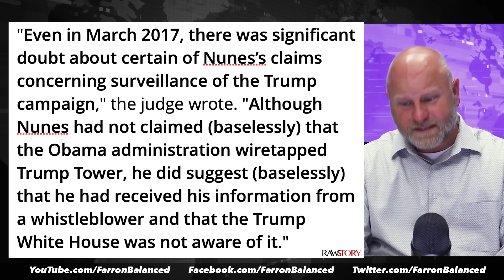Trump Media CEO Devin Nunes Hit With Stunning Loss In Lawsuit Against Washington Post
Former Republican lawmaker and current Trump Media CEO Devin Nunes lost his years-long lawsuit against The Washington Post this week when a Trump-appointed judge ruled that Nunes can't prove any of the charges he makes in the lawsuit. Nunes had sued the publication for defamation years ago when they reported - and then corrected - that he was the source that told Donald Trump that Trump Tower had been wiretapped. Nunes just can't seem to win, no matter where he is or what he does, as Farron Cousins explains.

Former Republican lawmaker turned CEO of Trump media. For some reason, Devin Nunes suffered a crushing legal blow recently when a Trump appointed judge Carl Nichols, the same guy who let Steve Bannon not go to jail for a year and a half. But even Carl Nichols was not moved by Devin Nunes lawsuit, defamation lawsuit against the Washington Post. And this week decided to throw the whole thing out. So here's a little backstory on what Devin Nunes has done. As we all know, Devin Nunes loves to sue people, right? He sued the Twitter cow, he sued a bunch of other media outlets. He's lost every case. And I think the last one he had standing was this lawsuit against the Washington Post, right? The biggest fish of them all. And he was suing the Washington Post over a report from 2017 that said that Devin Nunes is the one who came out and said that Trump Tower had been wire tapped by the Obama administration.

And the Washington Post, very quickly after that story was published, issued a correction saying, no, sorry, it was not Devin Nunes who said that it was somebody else. So they attributed it to Devin Nunes. Then they said, oh crap, we got it wrong. Here is the correction, which for the record is what media outlets are supposed to do when they screw up. And when they do that, by the way, you do not get to sue them for defamation. But Nunes said, screw it. I'm gonna do it anyway. I've got Carl Nichols, a Trump appointed judge. He's been so good for conservatives. It's a slam dunk, right? Nope. Here's what Nichols said in his decision, even in March, 2017, there was significant doubt about certain of nun's claims concerning surveillance of the Trump campaign. Although Nunes had not claimed Facelessly, that the Obama administration wiretap Trump Tower, he did suggest Facelessly that he had received his information from a whistleblower and that the Trump White House was not aware of it.

So Nunes is the one, according to the judge, like you're saying, things that are totally baseless, and you're trying to hold the Washington Post accountable for baseless accusations. Like, no, you can't. You're not gonna do that. And he also, of course said you can't prove any actual malice because they did issue the retraction and correction. Which again, technically when you file a lawsuit against a media outlet, like if they something defamatory, if they say something defamatory about you, you don't immediately just get to file a lawsuit. What you first have to do in almost all of the instances, with very few exceptions, is you get your lawyer to send them a letter explaining

To them that this is false information, and they have to be given the opportunity to retract and correct it in the same manner with which the original story was published. So if I say something that's false about somebody in a video here and 200,000 people watch it, I can't just get on Twitter and issue a correction and have 10 people like it. Okay? My YouTube following is much larger than my Twitter following. So that would not count as a proper retraction and correction. But the Washington Post didn't even need a letter from Nunes lawyers to do that. They just did it because they caught their mistake. And at that point, Nunes had no grounds to sue anyway. The fact that, again, this has been stewing in the courts for years now is insane. I mean, I imagine the Washington Post is about to come back and hit Devin Nunes for their legal fees 'cause it got dragged out for so many years. But what I love about this is that Devin Nunes cannot succeed anywhere he goes, whether it's in filing lawsuits, or whether it's in being the CEO of a media company whose stock is going down the toilet. Devin Nunes destroys everything he touches, basically. So that's the moral of the story here. If Devin Nunes does something or gets put in charge of something, you can pretty much guarantee it's gonna go straight to hell pretty quickly.